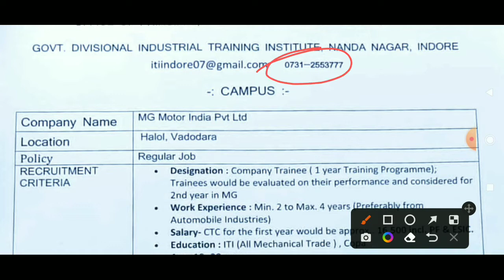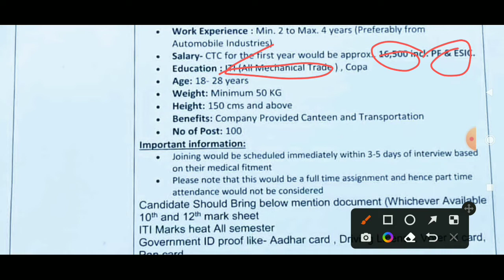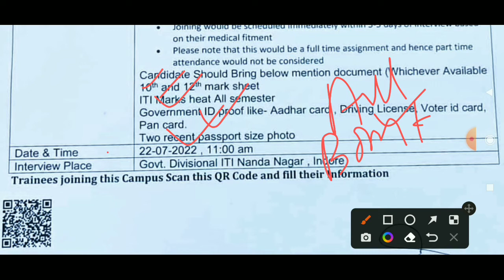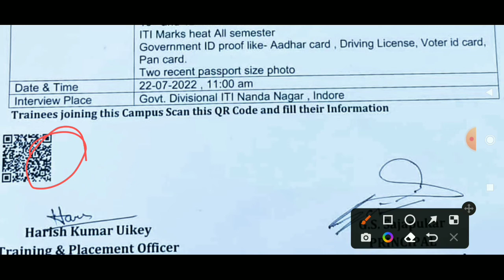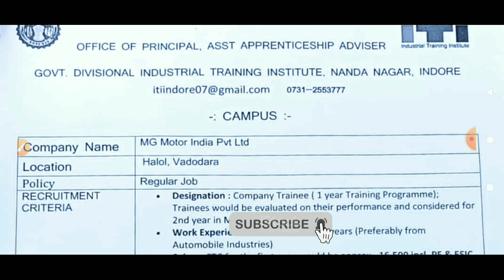MG Motors Ltd कंपनी में परमानेंट होने का पहली बार कैंपस प्लेसमेंट।100+ post। salary ₹18500/- PM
MG Motors Ltd कंपनी में परमानेंट जॉब पाने का पहली बार कैंपस प्लेसमेंट।100+ post। salary ₹18500/- PM

About Video : MG Motors Ltd कंपनी में परमानेंट जॉब पाने का पहली बार कैंपस प्लेसमेंट निशुल्क लगाया जाएगा। इसमें iti पास सभी ट्रेड से pass-out छात्र भाग ले सकते है। इच्छुक छात्र वीडियो पूरी देखे। ओर चैनल पर पहली बार आए है। ध्यानयवाद।।🙏

more latest job updates videos

mg motors halol job vacancy 2022
mg motors job vacancy 2022
mg motors india salary 2022
mg motors india recruitment
mg motors full form
mg motors halol job vacancy iti
online Job Gyan।JobValley।shrivatav job। education।naukari wala।Bank Jobs 2022।
Jobs।mg motors job vacancy
Private Jobs, mg motors india salary
mg motors recruitment 2022 notification
mg motors recruitment 2022 apply online
mg motors recruitment 2022 for freshers
private jobs gujrat
private jobs in kanpur
private jobs
private jobs in indore
12th pass।private jobs in pithampur
private jobs near me
jobvalley.online
job, jobvalley।jobvalley online।company job private company job।jobvacancy2022
job vacancy 2022।mg motors job।
mg motors halol job vacancy
mg motors iti job
MG Motors Indian private limited job 2022
How to campus selection and the motor of Indian private limited
Job 2022 campus interview MG Motors Permanent job MG Motors Indian private limited एमजी मोटर्स जॉब 2022 केंपस इंटरव्यू प्लेसमेंट
एमजी मोटर्स परमानेंट जॉब 2022 केंपस इंटरव्यू
जॉब केंपस प्लेसमेंट एमजी मोटर्स प्लांट
indore job vacancy in 2022
jobs in indore
indore me job kese paye
PITHAMPUR job vacancy
jobs in pithampur
jobs in bhopal
bhopal me job kese paye
pithampur latest job updates